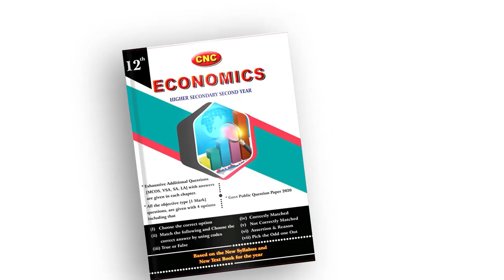இந்து உரிமையா? தமிழர் உரிமையா? பேசுவோம் வா... Thirumurugan Gandhi Speech | BJP